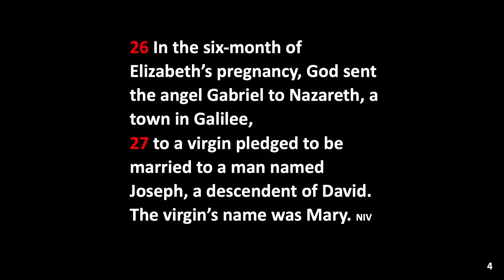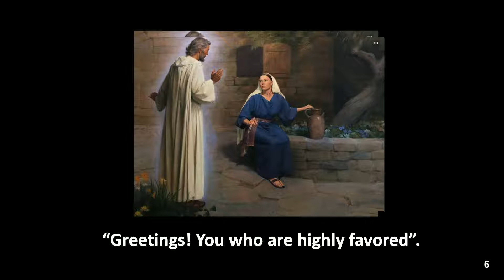Today's Message - December 21, 2019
John shares Today's Message.  A message recognizing the randomness of our lives.